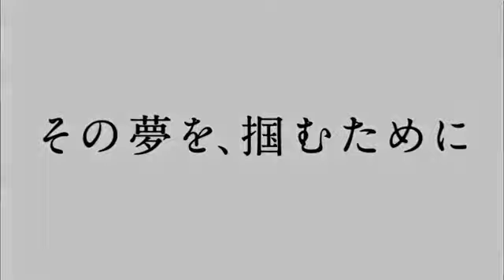Free! The Movie - Trailer 2021